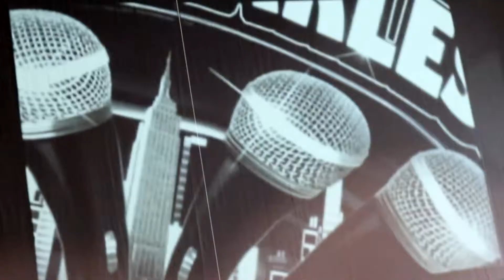Grand Daddy I.U. - Something New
Grand Daddy I.U. - Something New performed at June 22, 2013 Team Fearless Hip Hop Awards at Mason Hall NYC